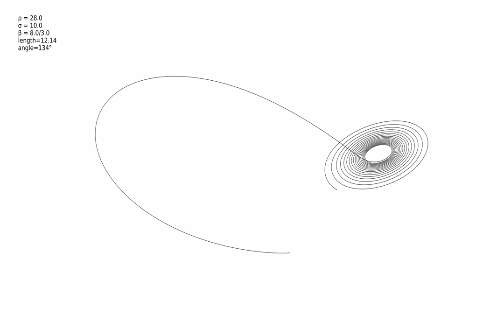Lorentz System Attractor Music 4K 60FPS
I generated the music by playing a note at each z-axis extremum. The pitch is based on the x-axis and the loudness on the z-axis.

Written in pure Python with Matplotlib, rendered using FFmpeg.